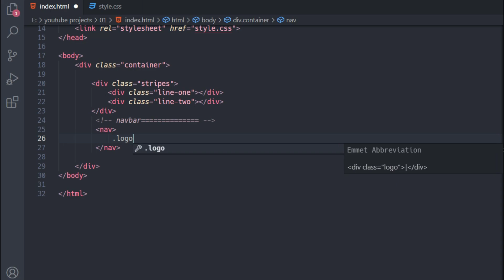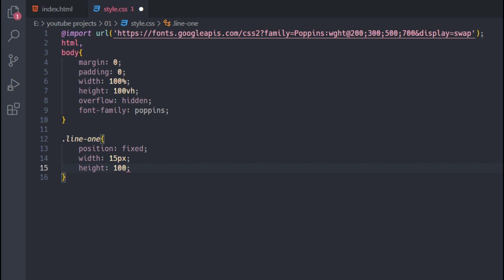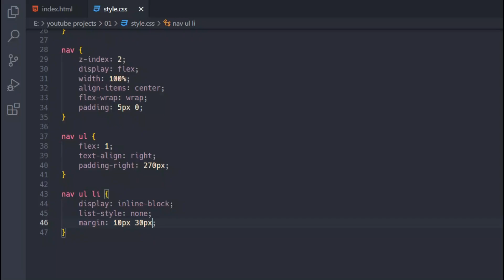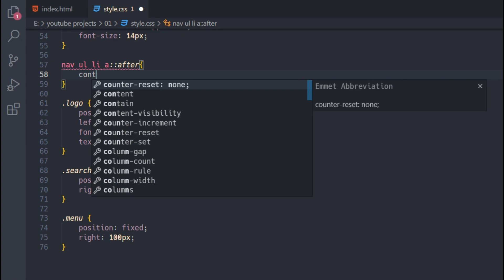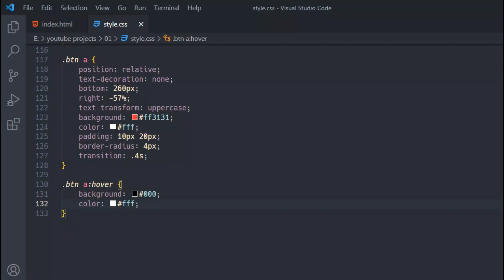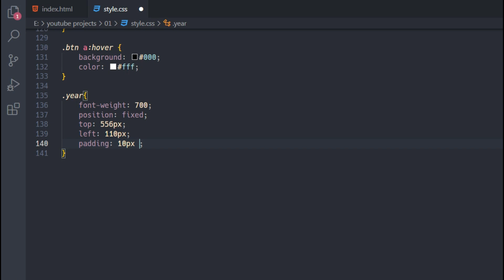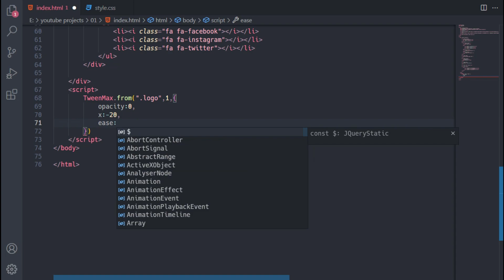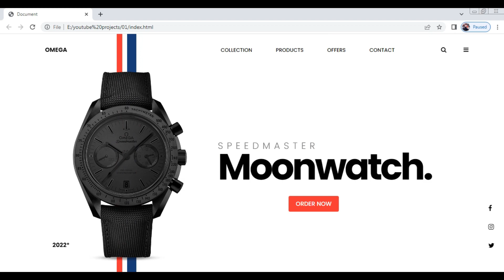How To Create Animated Website Design Using HTML , CSS and GSAP ||| 2022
Source Code